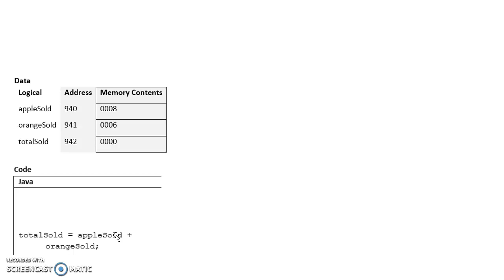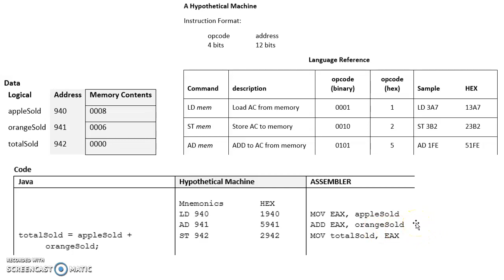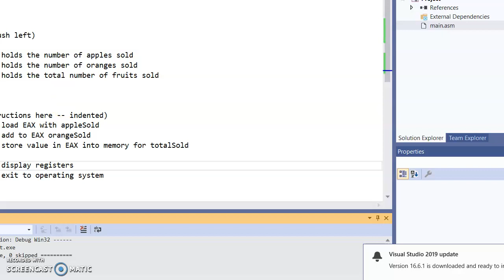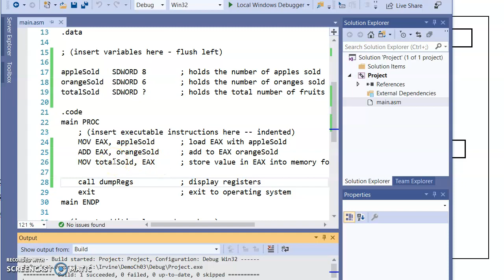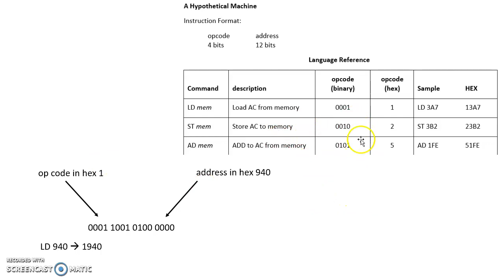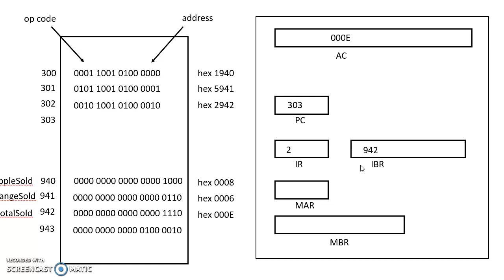CSIT 256 Stallings Ch 03 Hypothetical Machine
Demo of Hypothetical Machine from Stallings Chapter 03 for CSIT 256 Computer Architecture and Assembly Language at RVCC Summer 2020.  Accompanies the William Stallings book.